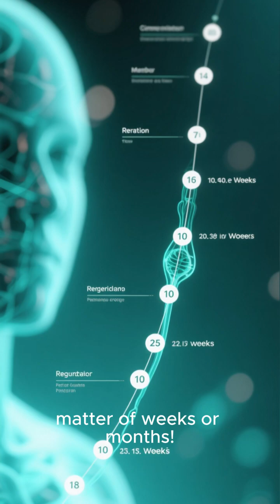🤯 Your Liver Can Regrow Even After 75% Is Removed?! (Body Superpower)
Your liver has the ultimate superpower! 🤯 It's the only human solid organ that can completely regenerate its mass, even if up to 75% of it is removed!

🔬 Human Biology: This process, called compensatory hyperplasia, involves the remaining cells multiplying rapidly to rebuild the liver's function in weeks or months. This is what makes partial liver transplants possible!